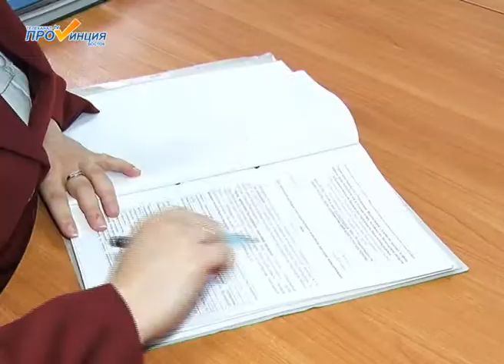День Роспотребнадзора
В минувшую пятницу сотрудники санитарно-эпидемиологической службы отметили свой праздник – 95-летие со дня основания. Юрий Воронин встретился с руководителем территориального отдела Роспотребнадзора Валерием Коноплевым.